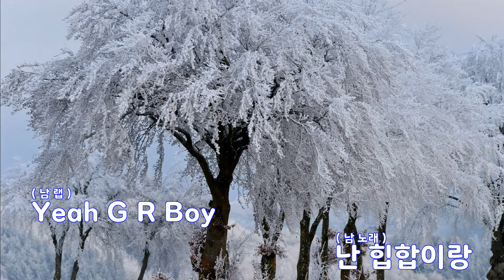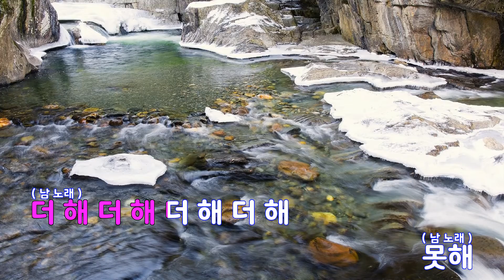[은성 반주기] 8만원(2015.3.) - 블랙넛(Black Nut)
8만원(2015.3.) - 블랙넛(Black Nut)
작사 ː 블랙넛, 작곡 ː 기리보이(GIRIBOY)